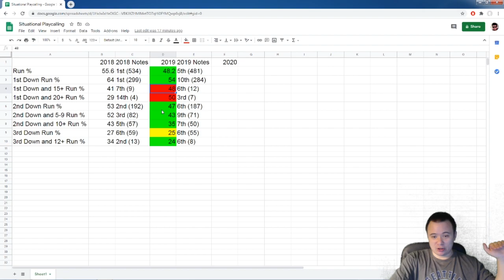Let Russ Cook: Are the Seahawks putting Russell Wilson in a position to succeed with playcalling?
It's not just about more passing. It's about passing in the right situations to set the offense up for success instead of failure. Will Brian Schottenheimer adjust the situational playcalling to give the offensive output in 2020 a boost? We'll track it weekly with this ongoing series.